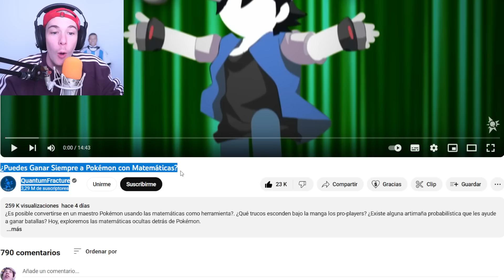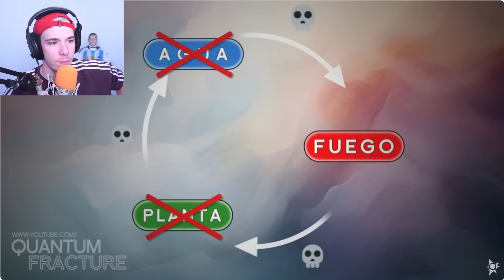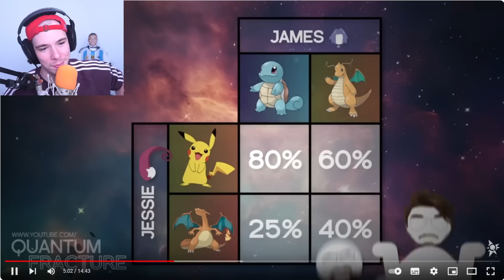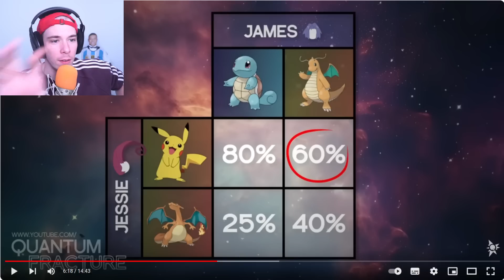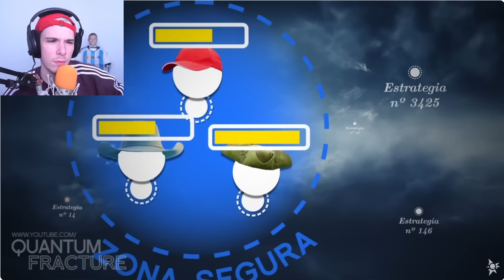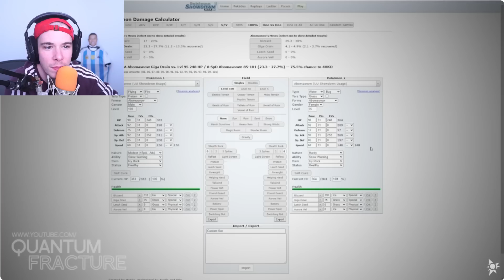Folagor Reacciona ¿Puedes Ganar Siempre a Pokémon con Matemáticas?